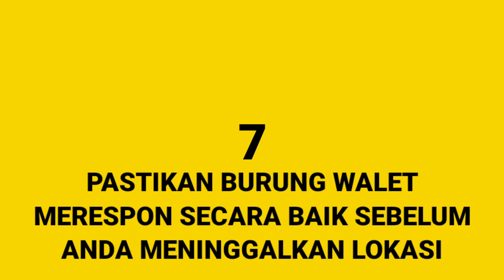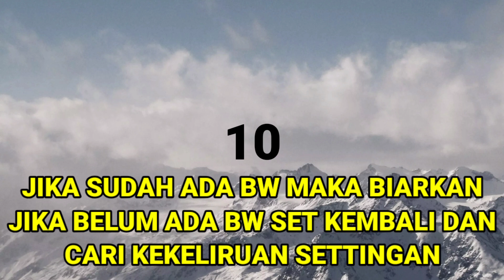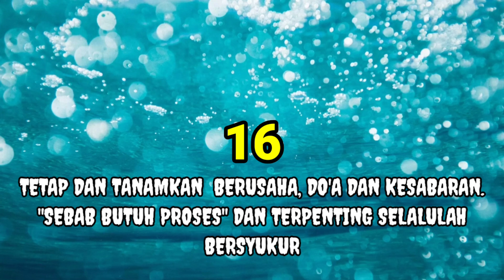Hal Yang Bisa Dibagikan ‼️ Rumus Merintis Sebuah Usaha Sarang Burung Walet (RBW HJ. SANTI)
Hal Yang Bisa Dibagikan ‼️ Rumus Merintis Sebuah Usaha Sarang Burung Walet

Dalam merencanakan sebuah Rumah Burung Walet, maka Hal yang diperlukan atau wajib anda lakukan adalah langkah langkah atau susunan perencanaan secara terstruktur agar berimbang dalam realisasinya.
Semoga video ini bermanfaat simak videonya secara menyeluruh dan Kami Sarankan Agar Iklan dan Videonya Jangan Dilewatkan karena beberapa detik dan menit itulah adalah bentuk dukungan nyata ANDA Kepada Channel Ini Agar Bisa Berkembang Dan Tentunya Jangan Lupa Like - Komentar - Share - Subscribe. Terima Kasih Telah Berkunjung Di Channel Yang Membahas Tentang